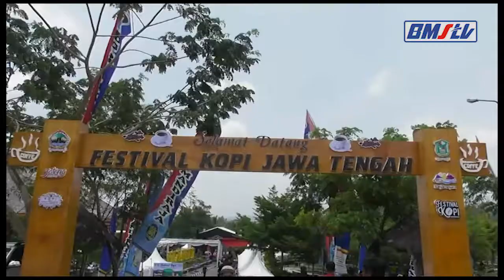MENCICIPI KOPI BUATAN ANAK BANGSA DI FESTIVAL KOPI DAN PRODUK PERKEBUNAN JAWA TENGAH 2019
Mempertahankan kopi asal anak negeri, ternyata membuat nama Indonesia dikenal di dunia. Hal inilah yang membuat pemerintah provinsi Jawa Tengah, menggelar festival kopi dan perkebunan Jawa Tengah 2019.